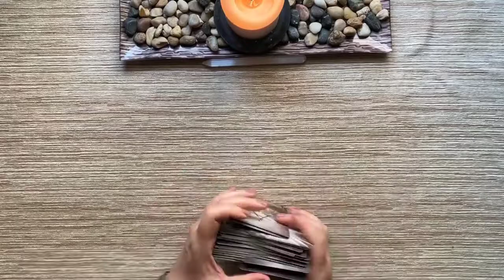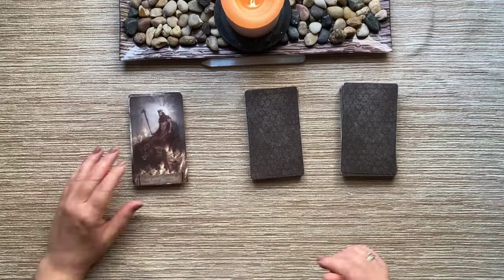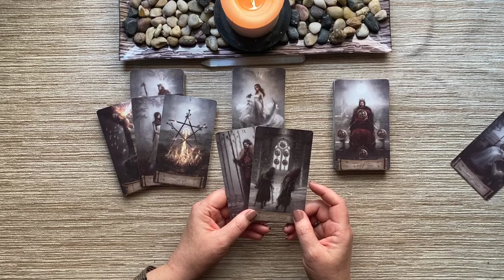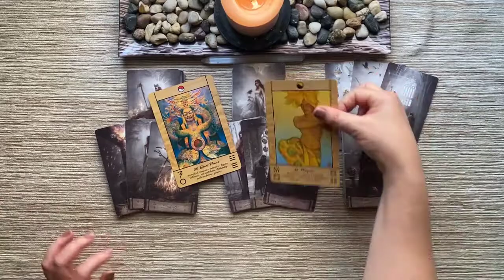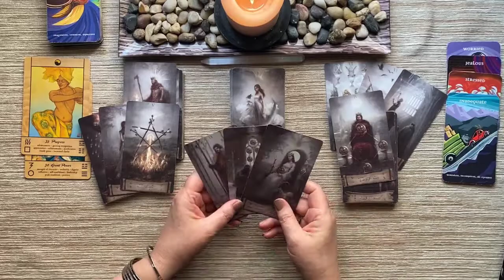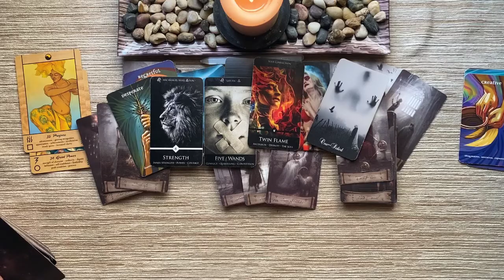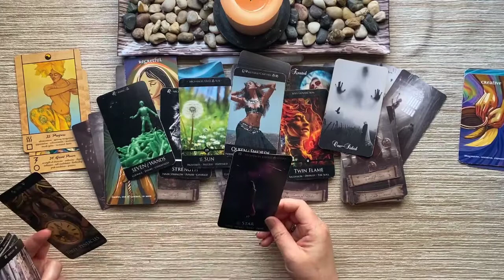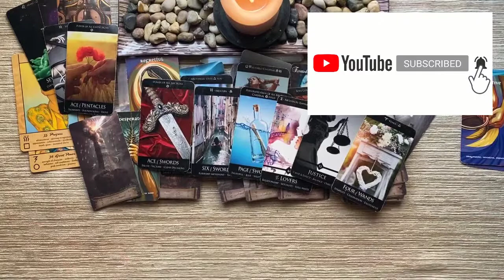The Future of Elon Musk Buying Twitter | Tarot Reading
00:04:35 Past, Present, Future of Twitter
00:11:35 Is 'The Don' (DJT) Returning?
00:13:35 How Do Workers Feel?
00:15:58 How Does The Establishment Feel?
00:18:08 Will He Expose Their Algorithm?
00:20:55 How Will This Effect Other Platforms?
00:22:15 Bots: Will He ID people With Social Credit System?
00:24:30 Michael Saylor: Using Crypto to ID People?

- your question(s).

LET’S CONNECT!